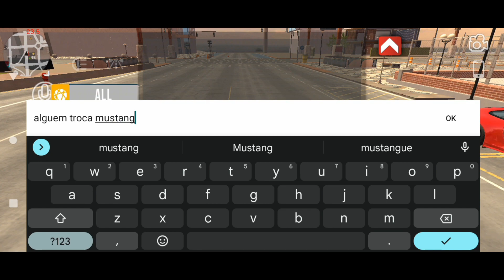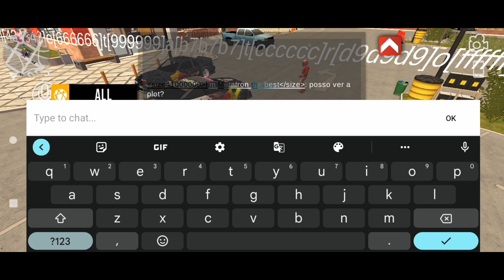🔴Como CONSEGUIR o Novo Mustang HOONICORN do Ken block|✅Car Parking Multiplayer. Método Fácil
-ID do Car Parking: ZF232155

deixem dicas para o que querem ver no canal como,plotagem, rolê, testando carros e mais. Tmj meus manos e aproveitem os próximos vídeos do canal ⭕.

⚠️ A meta é chegar a 10k de  inscritos até o final do ano. Quando chegar nessa meta,vou ensinar a como fazer o nome Degradê no cpm ✅.

Recomendo deixarem o som dos vídeos em 50%,para melhor experiência. não quero que o áudio fique baixo,nem alto para prejudicar seus ouvidos